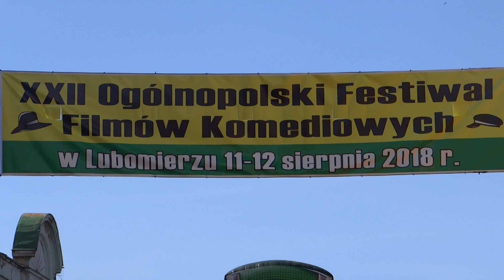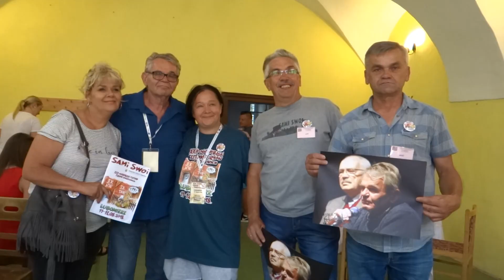ILONA KUŚMIERSKA KOCYŁAK - SAMI SWOI - SYLWESTER CHĘCIŃSKI , JERZY JANECZEK I INNI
IKONY POLSKIEJ KINEMATOGRAFII NA OFFK W LUBOMIERZU